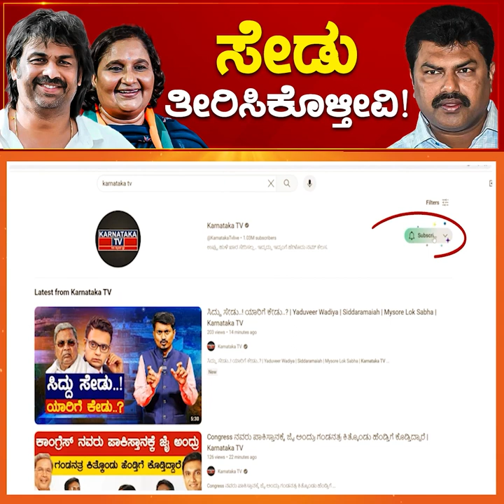ಸೇಡು ತೀರಿಸಿಕೊಳ್ತೀವಿ! | BY Raghavendra | Geetha Shivarajkumar | Madhu Bangarappa | Karnataka TV News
ಸೇಡು ತೀರಿಸಿಕೊಳ್ತೀವಿ! | BY Raghavendra | Geetha Shivarajkumar | Madhu Bangarappa | Karnataka TV